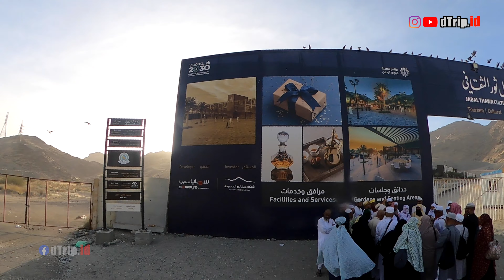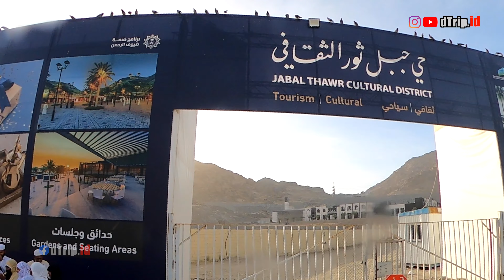Perjalanan ke Jabal Tsur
Assalamualaikum Gaes,

Kali ini video menikmati perjalanan ke Jabal Tsur  (Jabal Thawr) di kota Makkah.

Jabal Tsur atau Bukit Tsur terkait dengan peristiwa hijrah Nabi Muhammad SAW ke Madinah.

Semoga kita bisa segera berangkat atau kembali ke tanah suci ini.

 Sampai jumpa

Music (non copyright):
032 Sunny Travel - Nico Staf